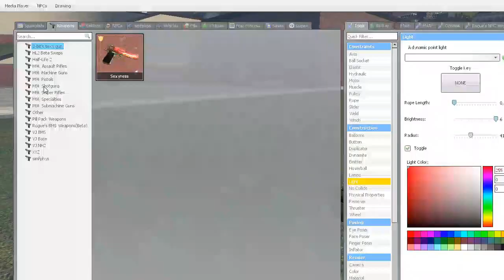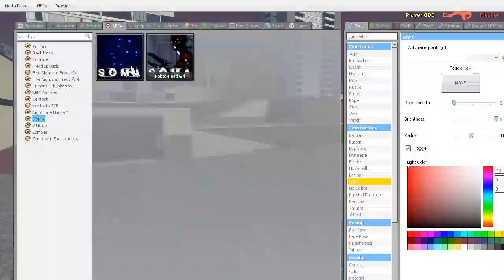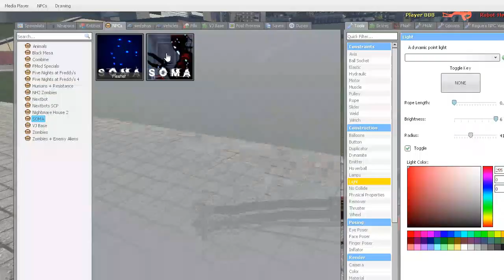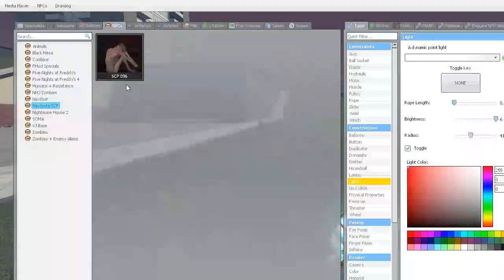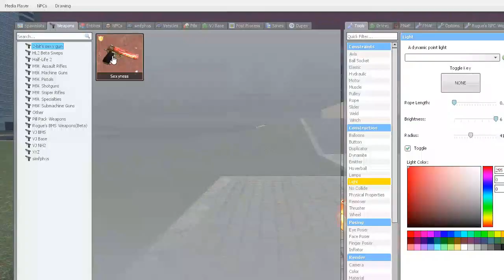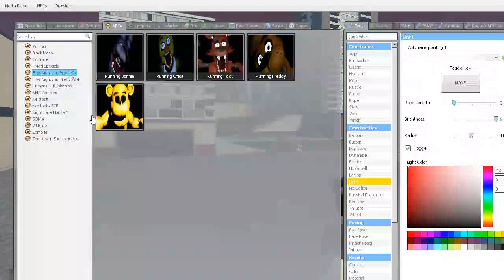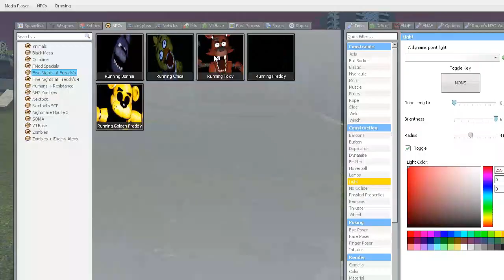Garry's Mod: a spooky gmod video Skeleton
mod review gmod
Garry's Mod